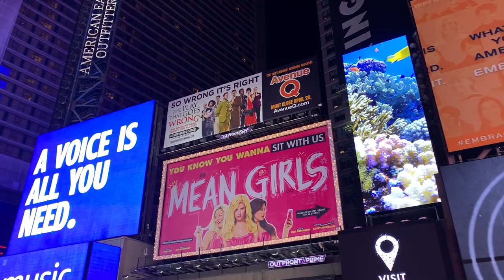JUST ANOTHER STORY OF BROWN GUY FALLS IN LOVE WITH A WHITE GIRL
Love & Passports is about 3 things which are very important to me; Love for travel, building meaningful relationships and indulging in my passions.

LOVE FOR TRAVEL, I spent my childhood traveling and cannot imagine the rest of my life any differently. Travel truly opens your heart, Broadens our minds and gives us stories worth spreading ( words inspired by Paula Bendfeldt)

MEANINGFUL RELATIONSHIPS, I am thankful for having very loving people in life and I intend to keep building those every day of my life.

LIFE PASSIONS, Life is short and it is very arrogant of us to assume any sort of control over the powers of the universe and scheduling things we love to do later in life. We ought to live our passions today.

Location: Chicago, New York, and Amritsar

FACEBOOK.com/realloveandpassports
TWITTER.com/love_passports